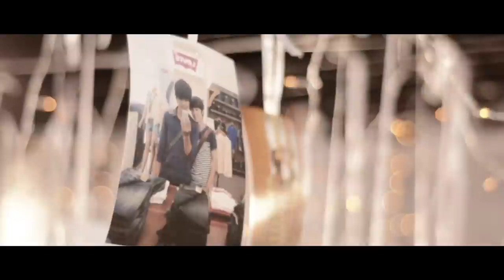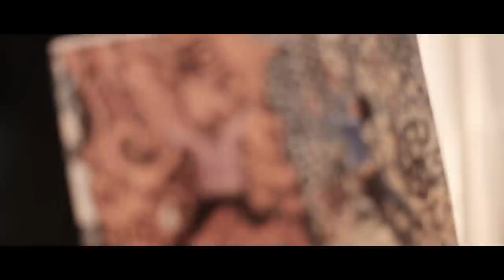FOREVER GOODBYE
Mr.Pich Ponlok 02 / 01 / 2015
There's no happiness without breaking up. There's no immortality in this world. Fate defines people's life. Who knows what will happen tomorrow? Today we're together, maybe tomorrow we'll lose the one we love. May you rest in peace.
Director : Nov S'vannaRoth
Videographer : Nov Sovannaroth & Long Khun Udom
Composer : Tinn ( J.RecordStudio )
Melody : Sodavin Chheng
Lyrics : Chheng Sodavin
Singer : Chheng Sodavin , Kamonrath You , Kry Sobotta Gunn
Actor : Kim Lychelong , Patthana Narunrath
Actress : PheaPz OLala
Lighting : Long Khun Oudom
Editor : Nov Sovannaroth